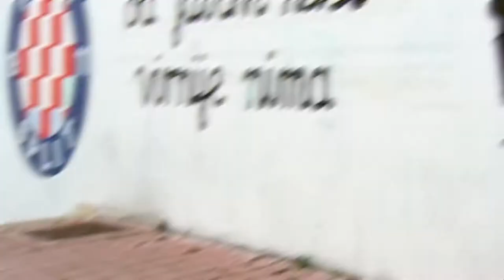Josip Vukovic ● Defensive Midfield ● HNK Hajduk Split | Highlight video